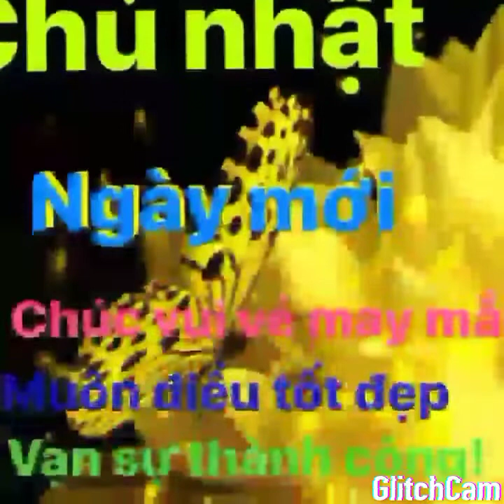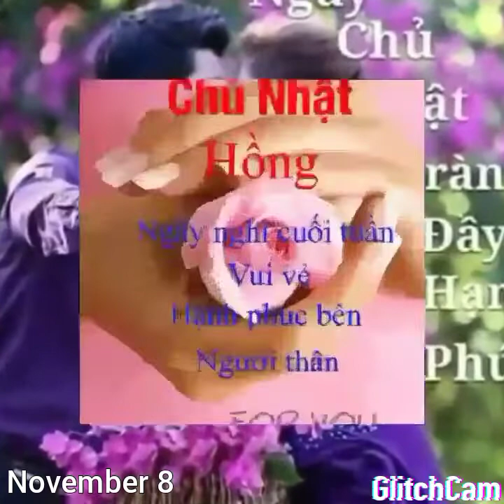DÒNG THỜI GIAN - Phan Đình Tùng